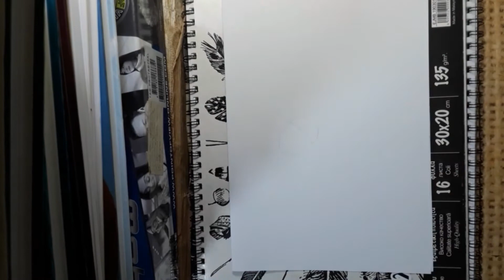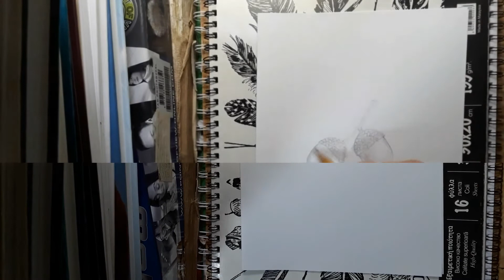Realistic Acorn Drawing